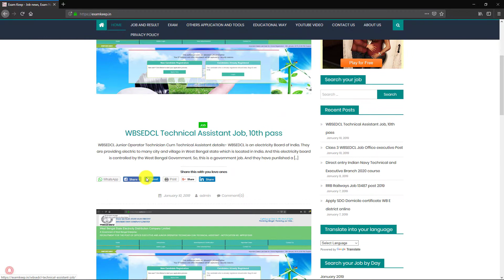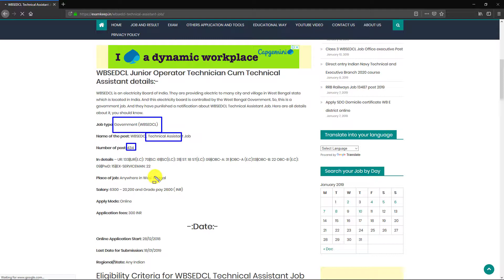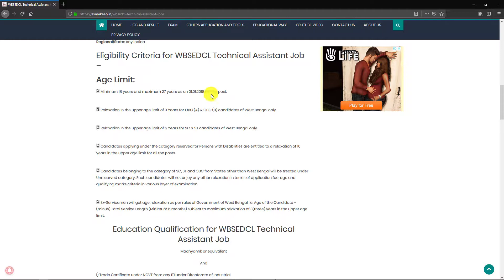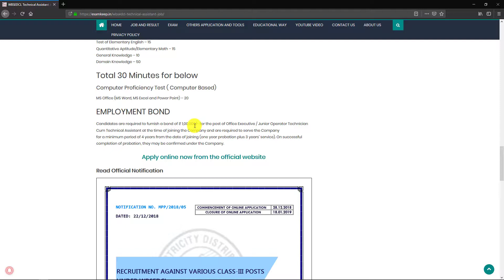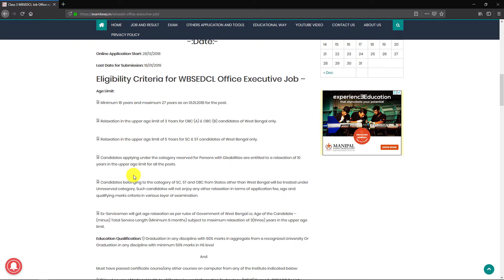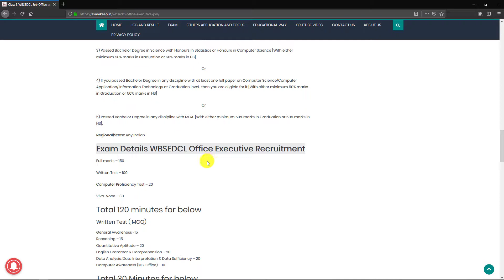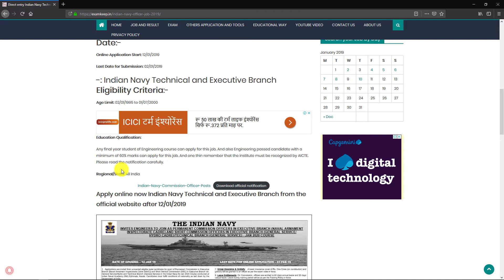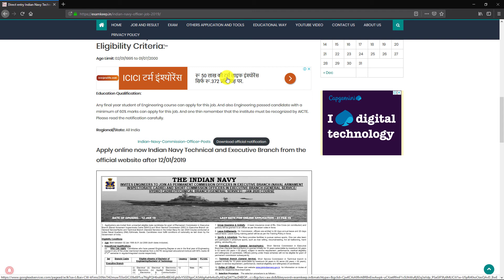January 11/19: WBSEDCL Technical and Office Executive,Indian Navy Technical and Non-technical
January 11/19: WBSEDCL Technical and Office Executive, Indian Navy Technical and Non-technical Branch batch 2020.

WBSEDCL is an electricity Board of India. They are providing electric to many city and village in West Bengal state which is located in India. And this electricity board is controlled by the West Bengal Government. So, this is a government job. And they have published a notification about WBSEDCL Technical Assistant Job. Here are all details about it, you should know.

Job type: Government (WBSEDCL)

Name of the post: WBSEDCL Technical Assistant Job

Number of post:

In details – UR: 133||UR(E.C): 70||SC: 61||SC(E.C): 31|| ST: 18 ST(E.C): 09||OBC-A: 31 ||OBC-A (E.C):13||OBC-B: 22 OBC-B (E.C): 09||PwD: 15||EX-SERVICEMAN: 22

Place of job: Anywhere in West Bengal

Salary: 6300 – 20,200 and Grade pay 2600 ( INR)

Last Date for Submission: 18/01/2019

Regional/State: Any Indian

Eligibility Criteria for WBSEDCL Technical Assistant Job –
Age Limit:

-: Indian Navy Technical and Executive Branch details:-
Please read this article before you are applying for this job. Here you can read the official notification. All details have been described here.

Job type: Government Job

Name of the post:
Executive Branch:
Naval Armament Inspection Cadre ( NAIC) 12 post
General Service ( GS) –
Hydrography cadre –
Technical Branch:
Engineering Branch ( general service) –
Electrical Branch ( General Service)-
Number of posts:

Place of job: All India

Salary: Not mentioned

Apply Mode: Online

Application fees: NA

-: Indian Navy Technical and Executive Branch all Date:-
Online Application Start:

Apply Mode: On
Application fees:

-:Date:-
Online Application Start:

Regional/State: Any Indian